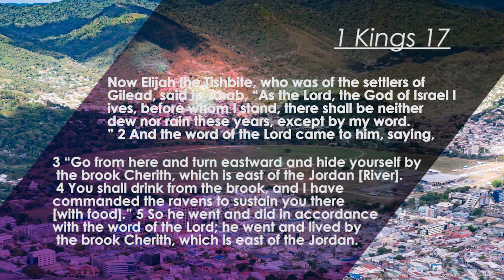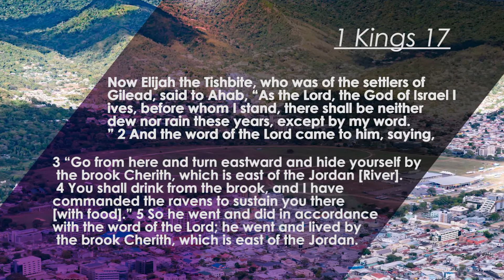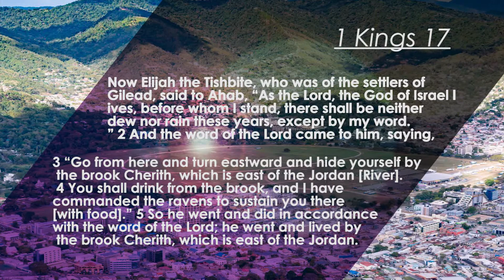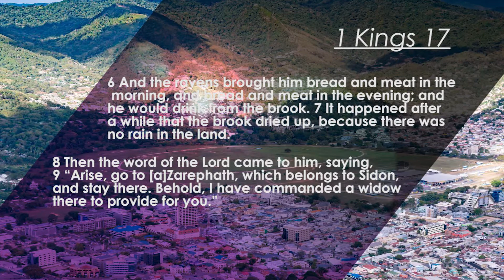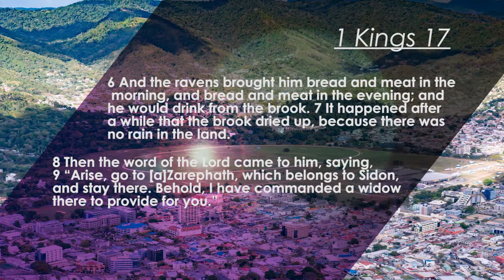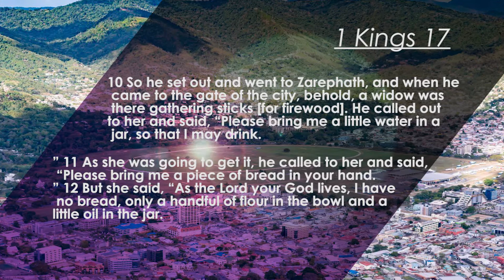Christ Approved Revival Tabernacle December 6th 2017 EP 7